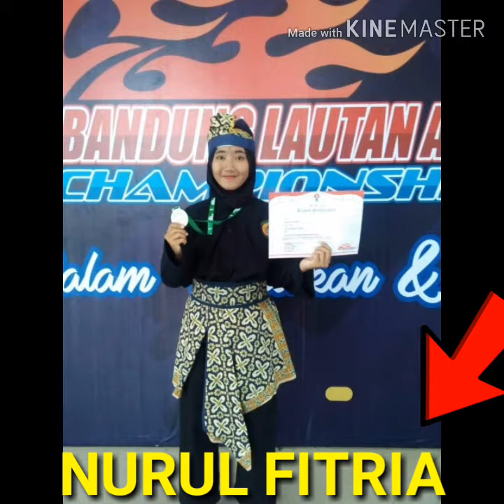Wow Keren SMANO LAMPUNG Melahirkan Siswa Berprestasi..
Jika anda ingin memiliki anak yang berprestasi Anda bisa manfaatkan salah satu sekolah yang dikelola oleh pemerintah Lampung yaitu SEKOLAH OLAHRAGA LAMPUNG...

PRESTASI ITU CIRI KHAS KAMI.